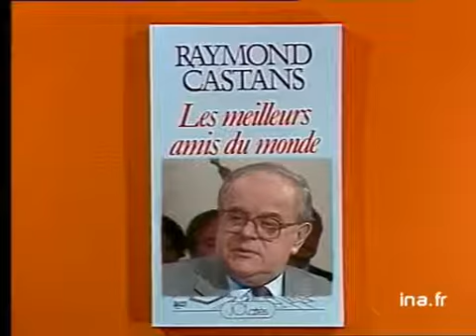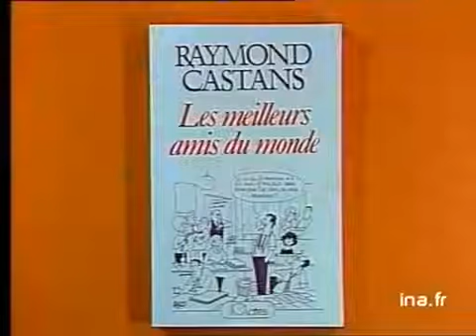Marcel PAGNOL évoqué dans le livre écrit par son ami Raymond CASTANS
11 janvier 1985
Raymond CASTANS  présente son livre :   " Les meilleurs amis du monde " . Il parle de Marcel PAGNOL. Images d'archive INA